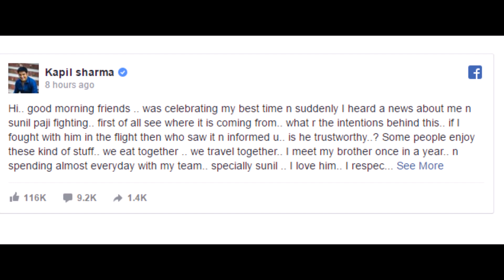Sunil Grover leaves 'The Kapil Sharma Show' after ugly spat with Kapil Sharma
Few hours after introducing his lady love Ginni to the world through social media, Kapil Sharma came in news once again for all the wrong reasons.
While returning from Melbourne and Sydney after performing a stage show, an incident took place when Sunil was seated on his seat and Kapil suddenly walked up to him and allegedly started hurling abuses.